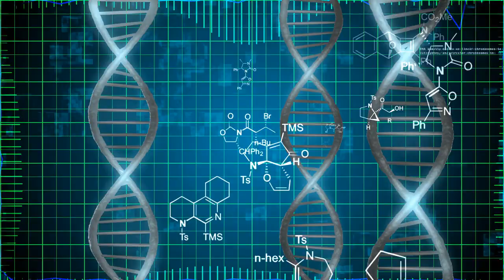Theories Of Aging | Eleanor Sheekey Ep 1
In this video Eleanor talks about the background of the Sheekey Science Show and discusses her theories of aging.

Eleanor Sheekey graduated from Cambridge University with a masters degree in Biochemistry and is now studying for her PhD at the Cancer Research UK - Cambridge Institute. Eleanor is the person behind the Sheekey Science Show, a popular YouTube channel where she covers longevity and other topics with her deep knowledge of biochemistry.